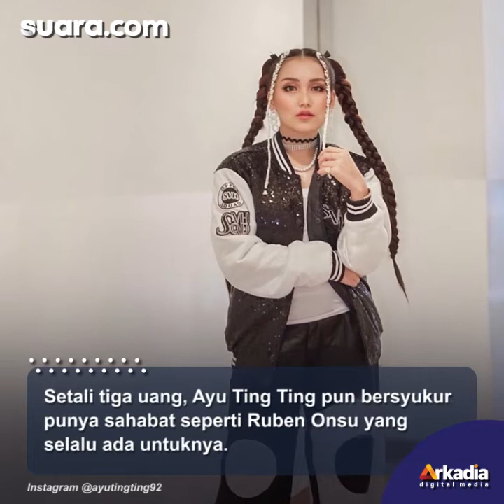Ruben Onsu Sedih Lihat Ayu Ting Ting Menangis: Rasanya Sakit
Di tengah segala berita miring dan komentar buruk, Ayu Ting Ting mendapat dukungan dari orang terdekat. Salah satunya, sang sahabat Ruben Onsu.

Persahabatan Ayu Ting Ting dan Ruben Onsu terjalin erat. Terlebih kerap ditemukan dalam satu project.

Baru-baru ini, keduanya saling mengungkap isi hati. Rupanya, Ruben Onsu memahami betul apa yang sedang terjadi dengan Ayu Ting Ting.

Ia mengaku sedih ketika melihat sang pelantun Sambalado menangis karena tak bisa berbuat banyak. Selengkapnya dalam video ini.